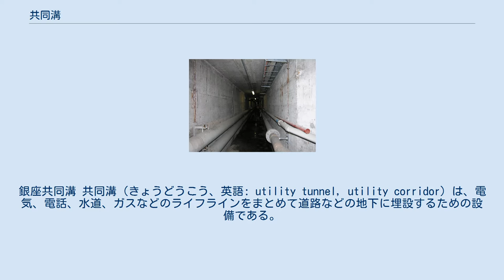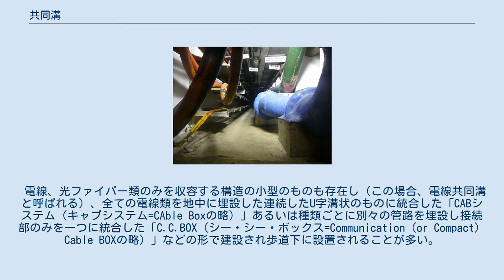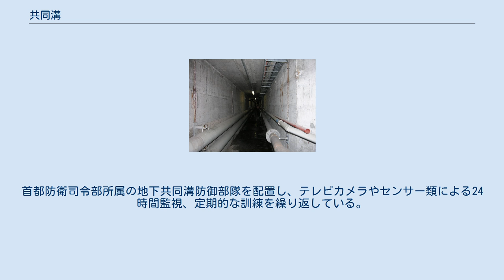共同溝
銀座共同溝 共同溝（きょうどうこう、英語: utility tunnel, utility corridor）は、電気、電話、水道、ガスなどのライフラインをまとめて道路などの地下に埋設するための設備である。
 日本の法令上では「共同溝」は「二以上の公益事業者の公益物件を収容するため道路管理者が道路の地下に設ける施設」と定義されている（共同溝の整備等に関する特別措置法2条5項）。
 電気、電話などの電線、光ファイバー類の場合は電柱上に敷設されることが多いが、道路の地下空間を利用して地中化することで街の美観向上に役立つ。
元々地中に設置される水道やガスの場合は、直接埋められていたのが共同溝に入れることで道路を掘り返さずメンテナンスできるようになる利点がある。
ただし初期建設コストが高く、都市部を中心に部分的な普及にとどまっている。
東京の場合、後藤新平の発案で整備が始められた。
 大型のものは人、さらには車両まで入れる空間があるものもあり規模によっては地下鉄建設並みのコストが掛かる。
 電線、光ファイバー類のみを収容する構造の小型のものも存在し（この場合、電線共同溝と呼ばれる）、全ての電線類を地中に埋設した連続したU字溝状のものに統合した「CABシステム（キャブシステム=CAble Boxの略）」あるいは種類ごとに別々の管路を埋設し接続部のみを一つに統合した「C.C.BOX（シー・シー・ボックス=Communication（or Compact） Cable BOXの略）」などの形で建設され歩道下に設置されることが多い。
なお、「電線共同溝」について日本の法令では「電線の設置及び管理を行う二以上の者の電線を収容するため道路管理者が道路の地下に設ける施設」と定義されている（電線共同溝の整備等に関する特別措置法2条3項）。
 道路管理者が道路管理用（監視カメラ通信用など）の目的で光ファイバーを敷設したものを「情報BOX（情報ボックス）」と称し、光ファイバーを民間に開放することで電線共同溝と同じ効果を生んでいるものもある。
 チューリッヒ中心部の共同溝 ヨーロッパの都市では元は上下水道などのためのものであったが今日でもガスや電気、さらには光ファイバー等、近代的なライフラインを通している。
ヨーロッパの都市部では日本のような電柱は古くから見られなかったが、これは道路に面していない家屋の側壁や屋根裏などを経由して地域配電していたためであり、絶縁不良による火災などがしばしば問題とされ地中化が進められる要因の一つとなった。
郊外や農村部では電柱による配電が広く見られる。
 2020年2月、大韓民国ソウル市中心部の汝矣島にて共同溝の火災事故が発生。
多数のインフラが一度にダウンする事態が発生した。
以降、朝鮮戦争が休戦状態にある韓国では、軍事面からも共同溝の存在を重視し、国家重要施設に分類。
首都防衛司令部所属の地下共同溝防御部隊を配置し、テレビカメラやセンサー類による24時間監視、定期的な訓練を繰り返している。
 日本ではアメリカ同時多発テロ事件発生以降、テロ対策を強化する中で、会議場等関連地域周辺の共同溝を管理及び警備の強化の対象としている。